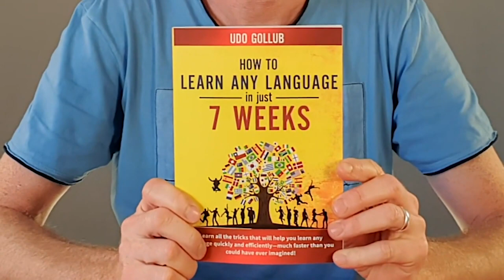How to learn Spanish in just 7 weeks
In this video, I’ll show you how you can learn Spanish in just 7 weeks.
I will guide you through all the essential steps of a proven learning system that’s guaranteed to get you results, and that you can use right away.
So that in just 49 days from now, you will be able to speak a new language, and you will get there easily, while having a lot of fun.